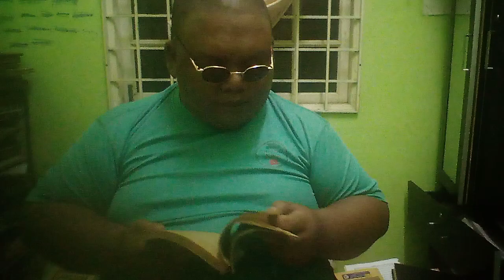Orang Kelantan : Utusan Nabi SAW. ke Yaman